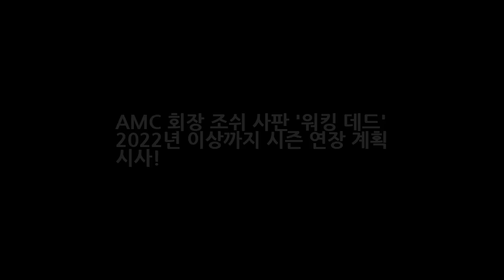AMC 회장 조쉬 사판 워킹 데드 2022년 이상까지 시즌 연장 계획 시사! DKO 뉴스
AMC 채널의 CEO를 맡고 있는 조쉬 사판은 지난 5월에 개최된 바클레이 글로벌 테크놀로지 미디어 앤 텔레커뮤니케이션 컨퍼런스에 참가해서 현재 시즌3을 끝마친 자사의 인기 드라마 워킹 데드가 2022년 혹은 그 이상도 더 시즌이 진행될 수 있을 것이라는 발언을 해서 화제를 모으고 있다.
서프라이즈 재연배우 김민진 야채배달 중 시민과 사진. 꼭 성공했으면!  DKO 뉴스:
[★밤TView]라스 에릭남 글로벌 인맥VS김호영 연락처만 3천명- 스타뉴스  DKO 뉴스: